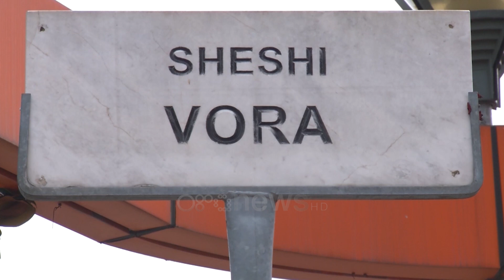Teknologjia në zgjedhje, Pelinku: Votimi dhe numërimi elektronik në të gjithë vendin, kosto e lartë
Për të shmangur votimin e shumfishtë, edhe në zgjedhjet e 6 marsit votuesit do të identifikohen në mënyrë elektronike. Por sipas nënkomisioneres Lealba Pelinku votimi dhe numërimi elektronik, siç do të ndodhë në Vorë, për ta shtrirë në të gjithë vendin do të duhet më shumë kohë pasi për ta aplikuar i kushton financave të shtetit shumë para.

Në 942 qëndrat e votimit në 6 bashkitë do të vendosen edhe pajisjet PEI, për të bërë të mundur identifikimin elektronik.

Nënkomisionerja Lealba Pelinku tregon se ashtu si në zgjedhjet parlamentare të 25 prillit, në disa zona zgjedhore kanë hasur vështirësi për të gjetur operatorë.